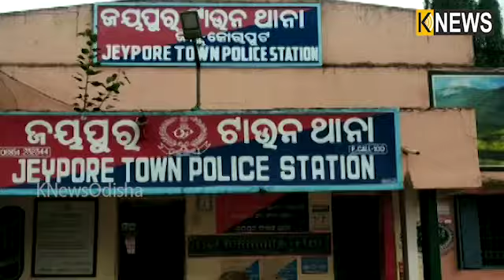ଦେଶିଆ ଗୀତରେ କରୋନା ସଚେତନତା କରୁଛନ୍ତି ଜୟପୁର ଥାନା ଅଧିକାରୀ ବାଲେଶ୍ୱର ଗିଧି ||Knews Odisha